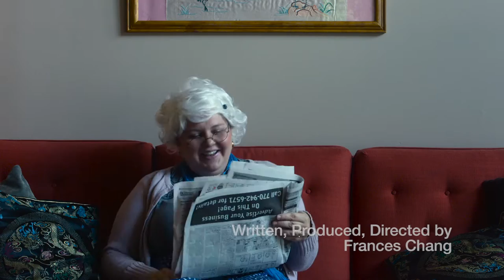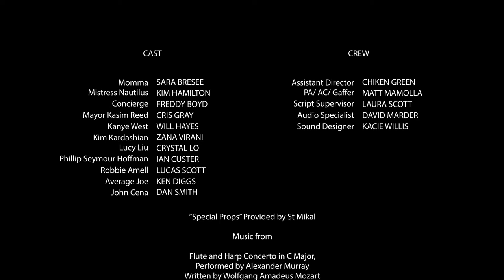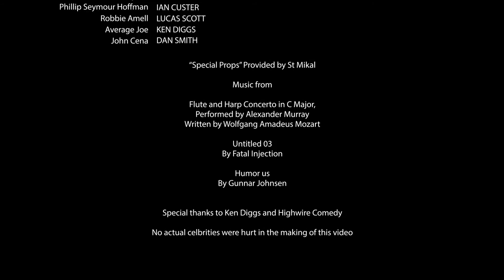MommaMatrix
Even the rich and famous need some loving comfort and reassurance.

Cast:
Momma - Sara Breese
Mistress Nautilus - Kim Hamilton
Concierge - Freddy Boyd
Mayor Kasim Reed - Cris Gray
Kanye - Will Hayes
Kim Kardashian - Zana Varani
Lucy Liu - Crystal Lo
Phillip Seymour Hoffman - Ian Custar
Robbie Amell - Lucas Scott
Average Joe - Ken Diggs
John Cena - Dan Smith

Written, Produced and Directed by Frances Chang
DP - Darrell Hazelrig
Editor and Special Effects - Jeff Walsh
AD - Chiken Green
AC/Gaffer - Matt Mammola
Audio Tech - David Marder
Sound Design - Kacie Willis

Special Props provided by St Mikal